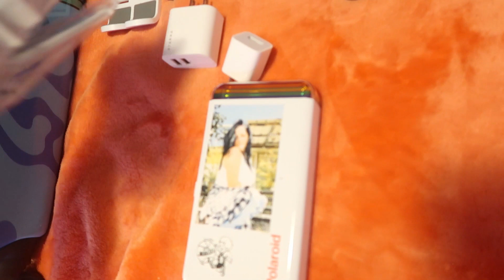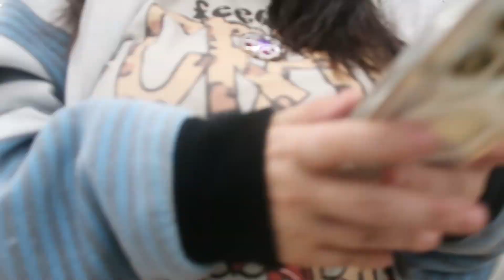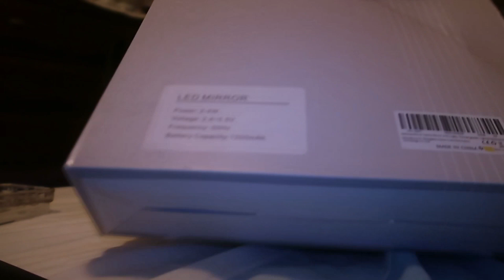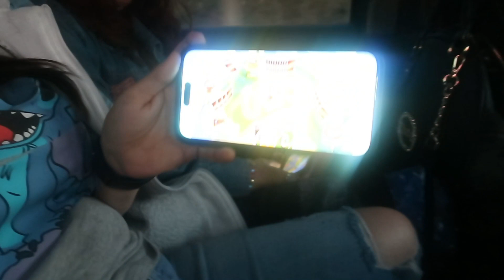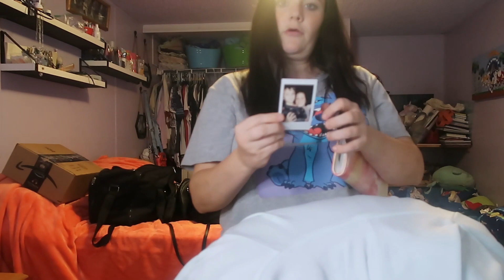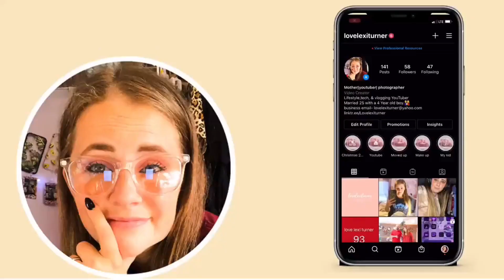trip to grandmas| lovelexiturner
editor: capcut